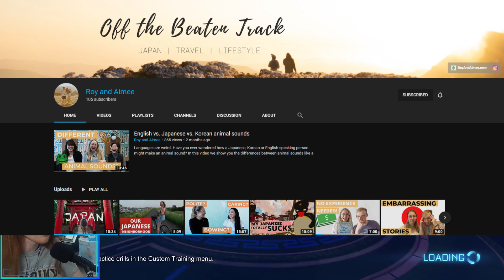*INTERVIEW* - Roy's Story - Why Did You Come to Japan?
Roy & Aimee's YouTube Channel!

Their Official Website!

LEARN ENGLISH WITH ROY!

Thank you Roy for playing some Rocket League and learning about your life in Japan, and how you ended up living in Japan! Please go and check out their YouTube channel and show them some love.